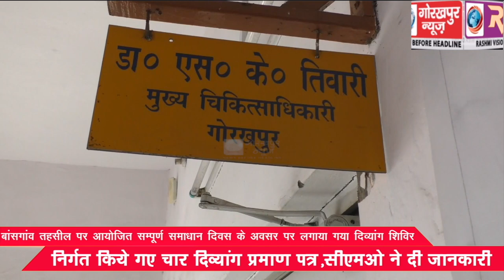बांसगांव तहसील पर आयोजित सम्पूर्ण समाधान दिवस के अवसर पर लगाया गया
बांसगांव तहसील पर आयोजित सम्पूर्ण समाधान दिवस के अवसर पर लगाया गया दिव्यांग शिविर, निर्गत किये गए चार दिव्यांग प्रमाण पत्र,सीएमओ ने दी जानकारी